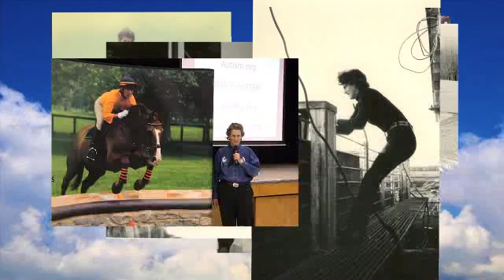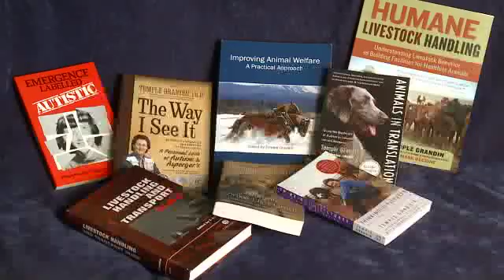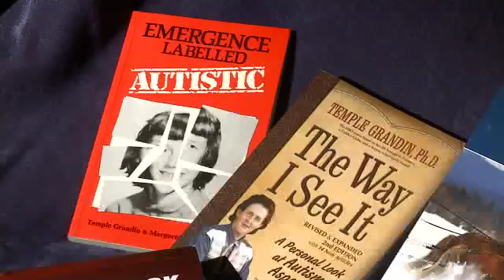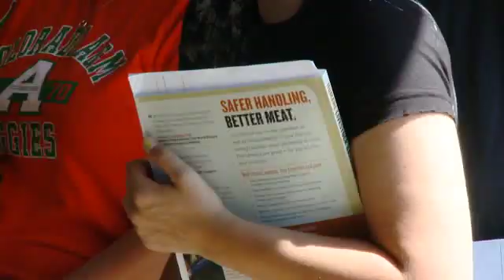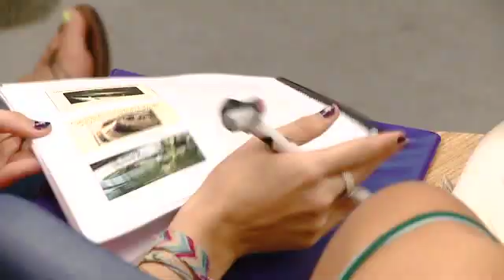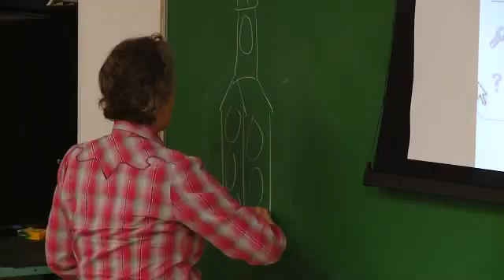A Celebration of Dr. Temple Grandin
WomenAtColoradoState : This tribute celebrates the accomplishments of TempleGrandin , world-renowned animal scientist and autism advocate, following a year of remarkable attention for the CSU professor. Professor Grandin has built her stellar career over more than 20 years teaching and conducting research in CSU's Department of Animal Sciences. In 2010, HBO released a biographical feature film called "Temple Grandin" based on the CSU professor's early life; the movie won seven Emmy Awards, a Golden Globe and a Peabody Award. Also last year, Professor Grandin earned a spot on TIME magazine's list of "100 Most Influential People in the World."

Dr. Grandin, who has autism, is an eminent animal scientist who specializes in livestock behavior and has pioneered the field of farm-animal welfare. Her innovations in humane handling equipment and auditing systems have changed the livestock industry, both improving producer profitability and assuring consumers about the integrity of the food system.